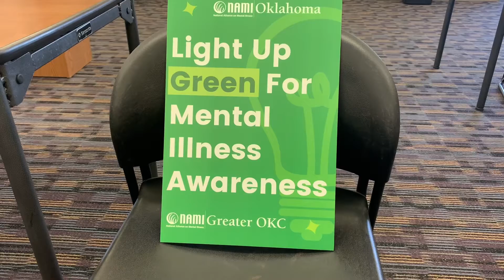Green Lights for Mental Health Awareness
We are working with our partners at the National Alliance on Mental Illness of Oklahoma (NAMI) to recognize Mental Health Awareness Week October 3rd - 9th.

NAMI Oklahoma has donated green light bulbs and yard signs that can be picked up at any of our substations free of charge and displayed during the week.

Hefner Division: 3924 NW 122nd St
Springlake Division: 4116 N Prospect Ave
Santa Fe Division: 9000 S. Santa Fe Ave
Southwest Division: 5501 S Portland